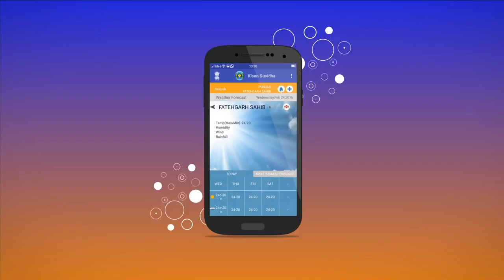The Kisan Suvidha App serves as a great platform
To keep the farmers abreast with the changing agricultural practices, marketing support, the latest agronomical techniques and more, the Kisan Suvidha App serves as a great platform. The App has been created with a view to provide our farmers with the latest technological help that can enable them access important information on parameters like weather, input dealers, market price, plant protection and expert advisories. The App is a useful tool for the farmers and a great step towards agricultural advancement in the state.

ਕਿਸਾਨ ਸਾਡੇ ਦੇਸ਼ ਦਾ ਸਰਮਾਇਆ ਹਨ ਤੇ ਸਾਡਾ ਵੀ ਫਰਜ਼ ਬਣਦਾ ਹੈ ਕਿ ਅਸੀਂ ਵੀ ਉਨ੍ਹਾਂ ਦੀਆਂ ਜ਼ਰੂਰਤਾਂ, ਲੋੜਾਂ ਦਾ ਧਿਆਨ ਰੱਖੀਏ। ਕਿਸਾਨ ਹੁਣ ਮੌਸਮ ਦਾ ਹਾਲ, ਮੰਡੀਆਂ ਦੇ ਭਾਅ, ਫ਼ਸਲਾਂ ਦੇ ਰੇਟ ਕੁੱਝ ਹੀ ਿਮੰਟਾਂ ਵਿੱਚ ਜਾਣ ਸਕਣਗੇ, ਕਿਉਂਕਿ ਉਨ੍ਹਾਂ ਲਈ 'ਕਿਸਾਨ ਸੁਵਿਧਾ ਮੋਬਾਇਲ ਐਪ' ਸ਼ੁਰੂ ਕੀਤੀ ਗਈ ਹੈ। ਇਸ ਤੋਂ ਉਹ ਬੀਜਾਂ ਦੀ ਵੀ ਜਾਣਕਾਰੀ ਲੈ ਸਕਣਗੇ ਤੇ ਖੇਤੀਬਾੜੀ ਮਾਹਿਰਾਂ ਦੀ ਸਲਾਹ ਵੀ ਹਾਸਿਲ ਕਰ ਸਕਣਗੇ।